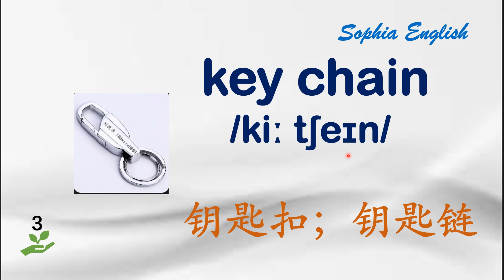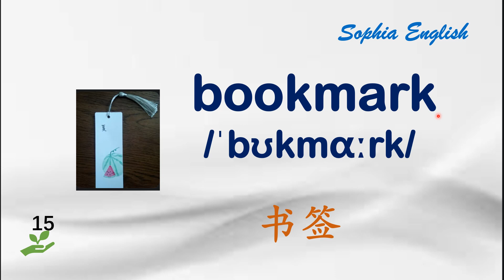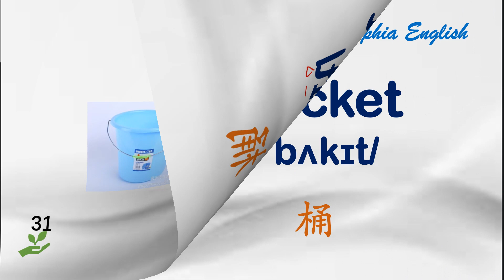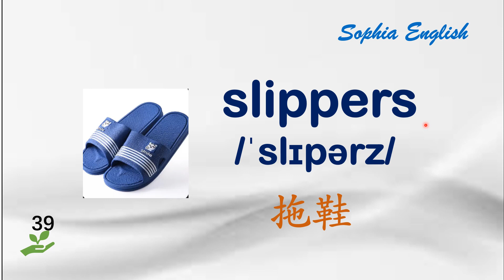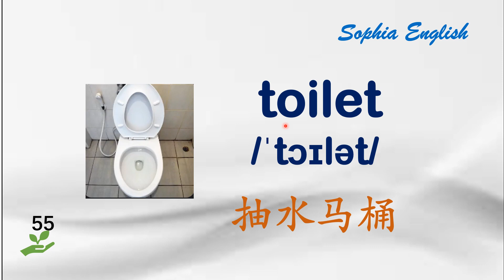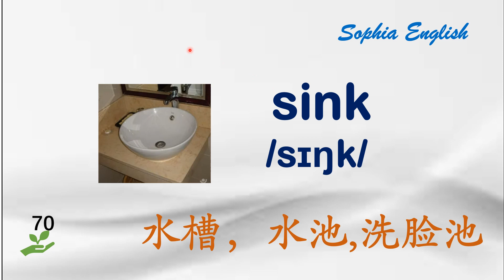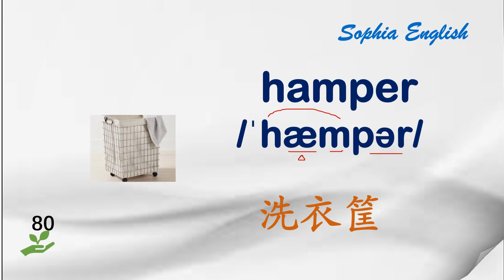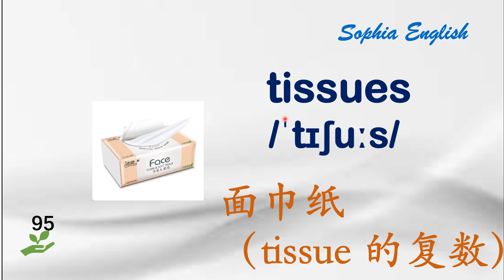零基础英语 慢速+音标+解析 生活用品 英语单词。 September 6th,2023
这个系列视频，帮助我们梳理生活用品单词，举一反三，脱口而出。